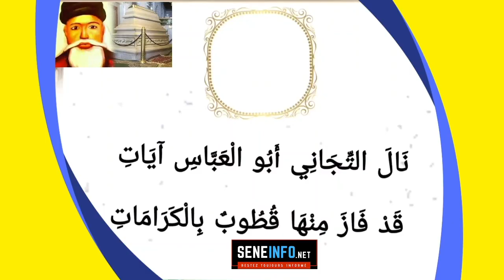Safar 05- P3. Sira Cheikh Tidjani (ra) de Seydi Elh Malick Sy (ra)~Imam Mouhamed M Sakho